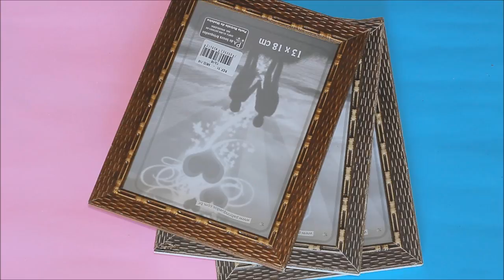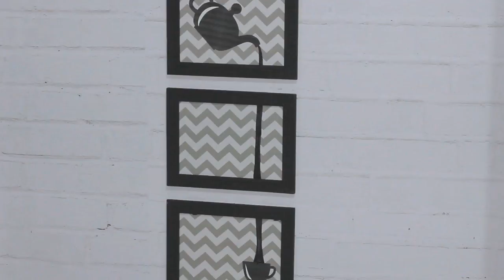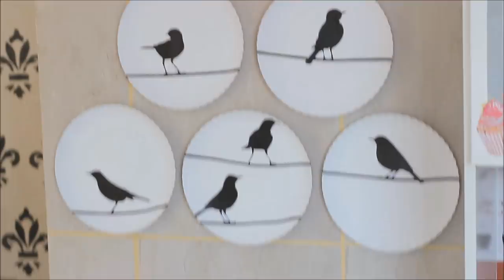6 DIYs PARA SUA COZINHA | EDUARDO WIZARD - Ft: Richard Lopes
Kit de Decoração para Cozinha gastando pouco

Meu Snap - eduardowizardd

MEU ENDEREÇO

Eduardo Wizard
Avenida: Brasil
Numero: 1009
Centro - Ortigueira - PR
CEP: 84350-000